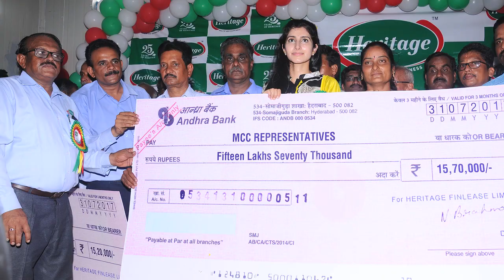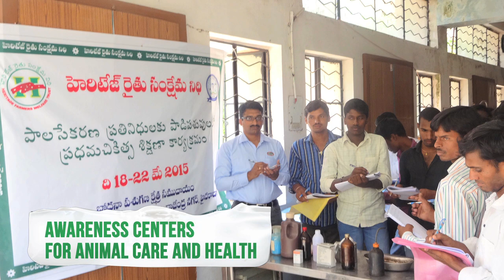Heritage Foods | Key Stakeholder Meet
Heritage Foods Limited, founded in the year 1992, believes in building a circle of happiness between the farmer and the consumer. Empowering nearly 3,50,000+ farmers nationally, Heritage focusses on enabling dairying and helping the farmer become more prosperous. For if the farmer is prosperous, the happiness flows through in high quality milk to the consumer.